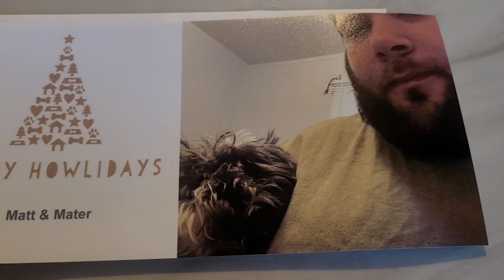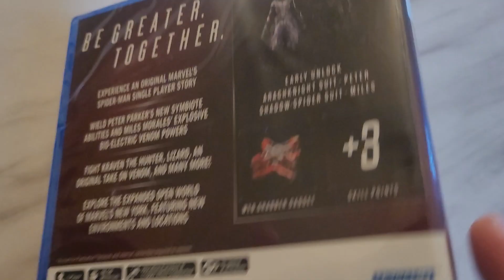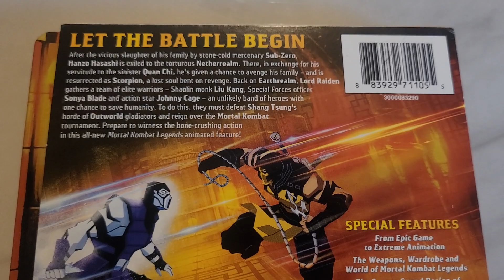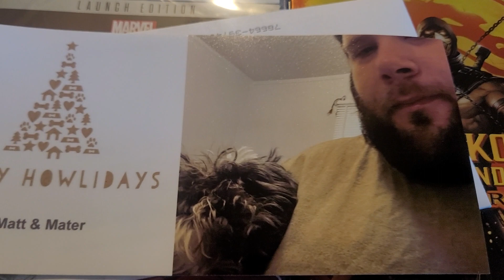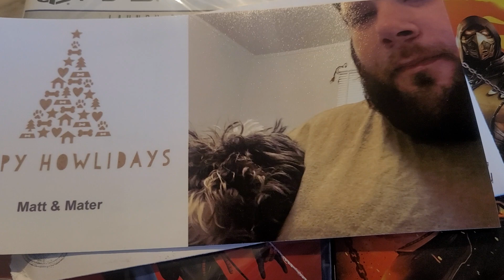Den of DBZALLSTAR: Christmas Haul 2023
Howdy, y'all!

I am so blessed to have so many wonderful people in my life, and I wanted to share a look at the gifts given to me by a few of them for Christmas 2023.

I hope you all had a wonderful holiday season!

Happy 2024!

Stay healthy.
Stay safe.
Be well.